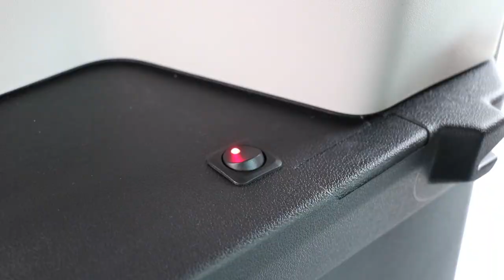Peugeot Rifter TPMR, la voiture aménagée handicap polyvalente et élégante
Découvrez sans plus attendre notre nouvelle voiture TPMR Modulis 6 aménagé sur la version longue du Peugeot Rifter.

Destiné au transport de personnes à mobilité réduite, ce ludospace robuste et élégant peut aisément accueillir un fauteuil roulant qu’il soit manuel ou électrique et possède 5 places individuelles confortables.

A l’aise dans toutes les situations, Modulis 6 Peugeot Rifter TPMR bénéficie d’une polyvalence et d’une facilité d’utilisation hors du commun. Tout est ainsi pensé pour vous offrir des conditions de voyages optimales.

pour en apprendre davantage sur notre gamme de véhicules TPMR.